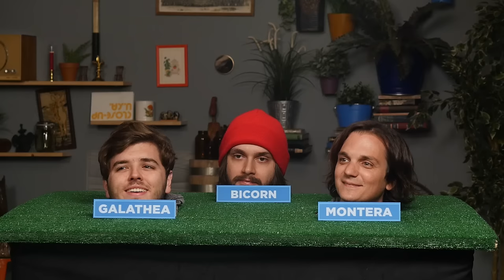Guess That Hat (GAME)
Can you tell where a hat is from just by looking at it? GMM #980!

Credits:
Executive Producer: Stevie Wynne Levine
Executive Producer: Drew Champion
Writer/Producer: Edward Coleman
Writer/Producer: Lizzie Bassett
Writer/Producer: Kevin Kostelnik
Writer/Producer: Daniela Hamilton
Associate Producer: Chase Hilt
Editor: Casey Nimmer
Additional Graphics/Editing: Matthew Dwyer
Production Coordinator: Alexander Punch
Production Assistant: Mike Criscimagna
Set Construction/Dresser: Cassie Cobb
Intro Motion Graphics: Digital Twigs